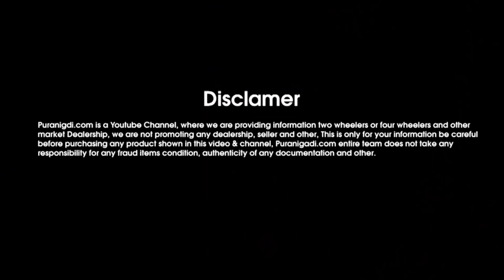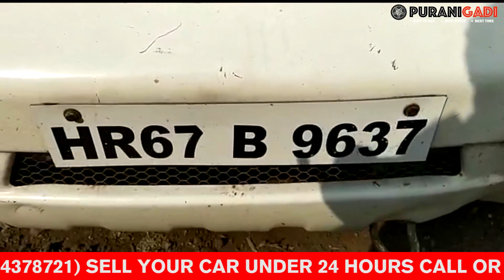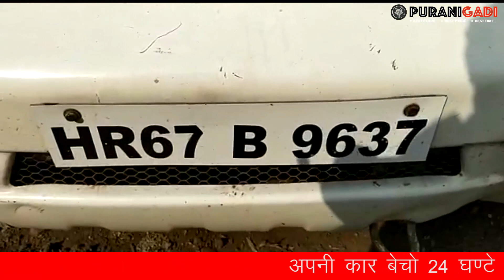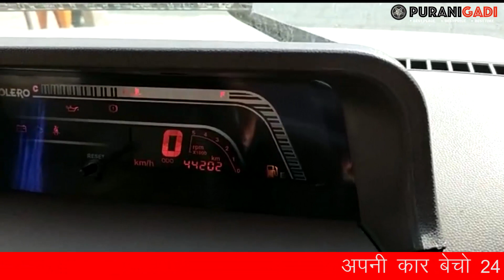मात्र Rs.60,000 देकर EMI पर ख़रीदे Mahindra Bolero ZLX Top Model Car | Second Hand Car | Used Car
PuraniGadi || मात्र Rs.60,000 देकर EMI पर ख़रीदे Mahindra Bolero ZLX Top Model Car | Second Hand Car | Used Car